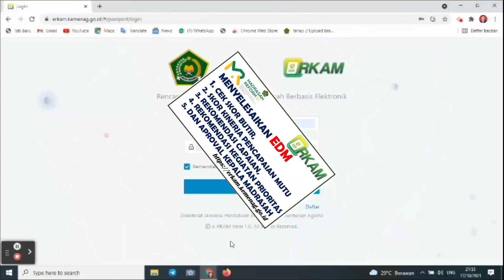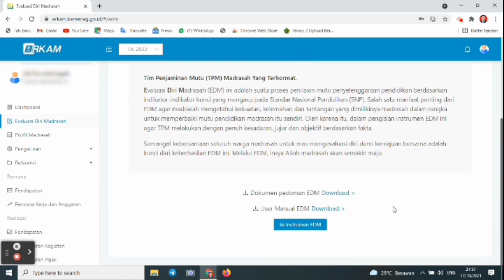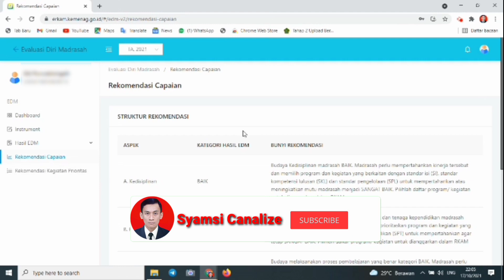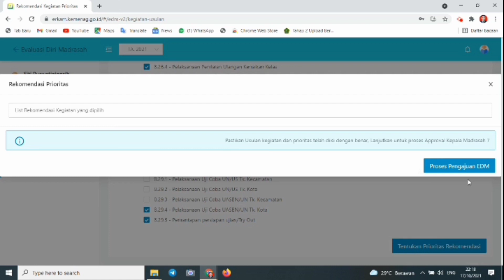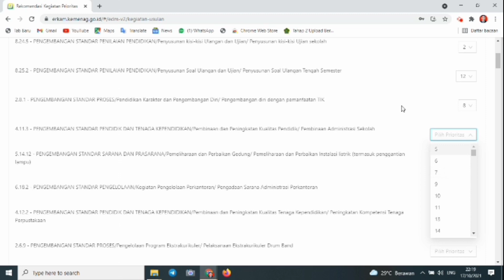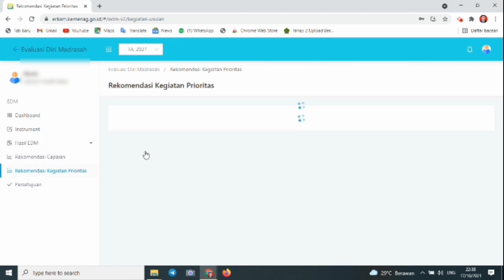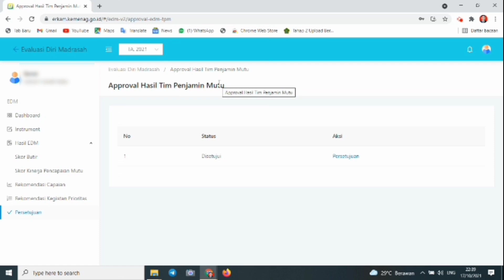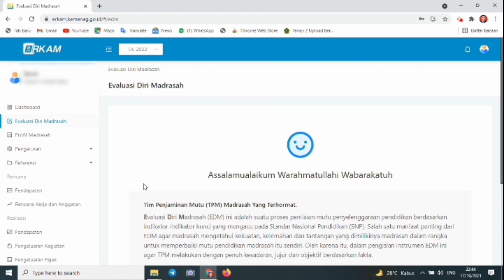Menyelesaikan EDM, Cek Skor Butir, SKPM, Rekomendasi Kegiatan Prioritas dan Approval Kepala Madrasah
Langkah mengisi dan menyelesaikan EDM madrasah. Cara Menyelesaikan EDM diportal erkam secara benar. Yaitu SkorButir SkorKinerjaPencapaianMutu SKPM RekomendasiKegiatanPrioritas dan Cara AprovalKepalaMadrasah di

Untuk video lengkap lainnya mengenai pekerjaan diportal erkam secara lengkap bisa cek di :